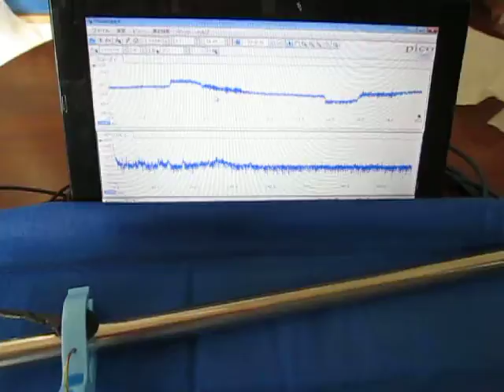超音波‹応用›実験 Supersonic wave experiment